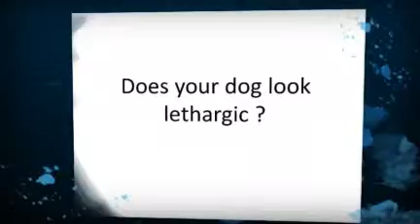Interactive Kong Dog Toys- Toys for a Healthy Dog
- Active toys for a healthy dog.Interactive toys for your dog.